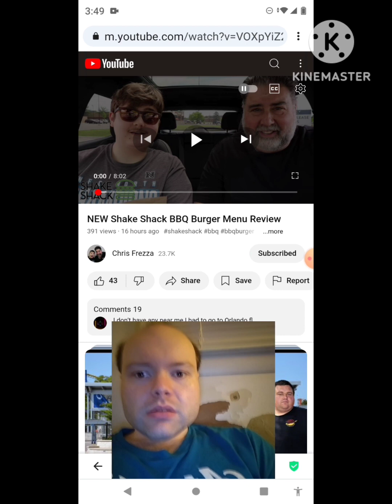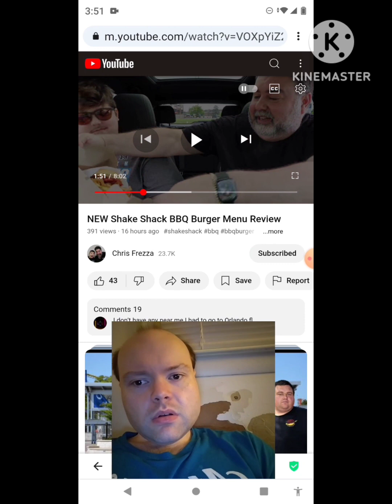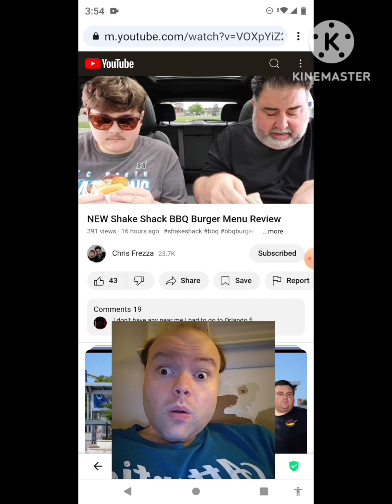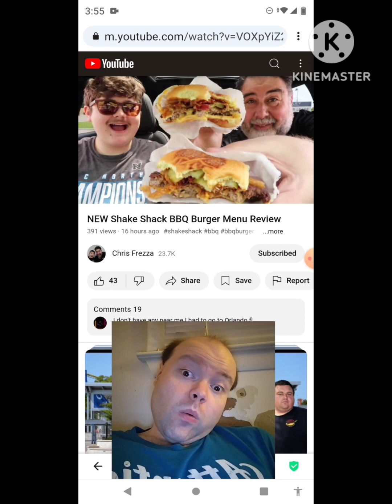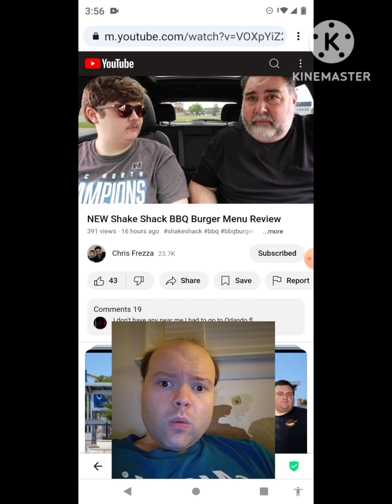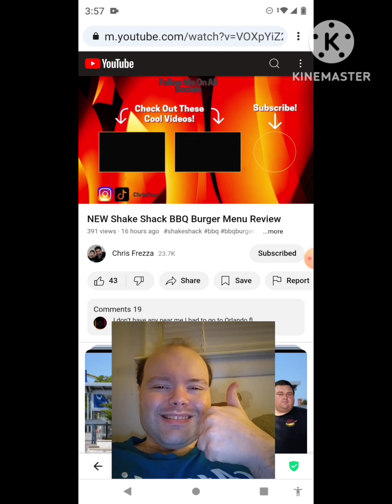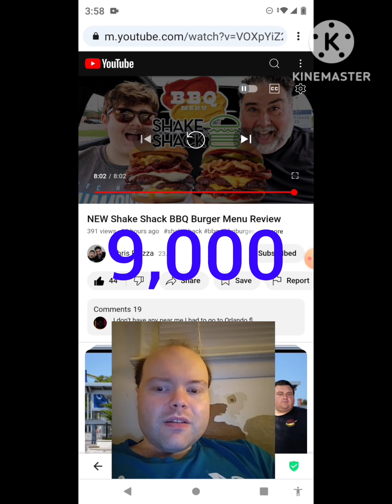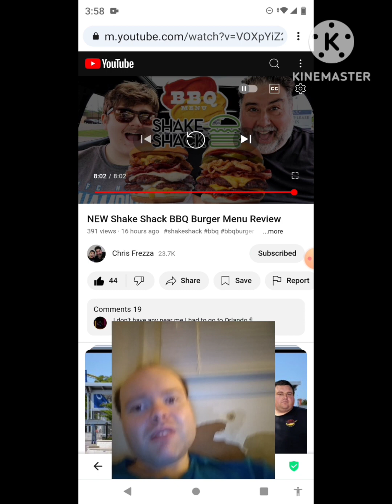Reaction to NEW Shake Shack BBQ Burger Menu Review